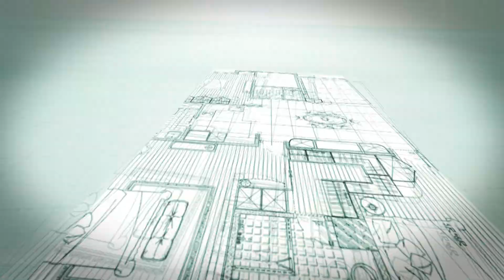【一分鐘看設計】灰階與木質相遇！開放書房X清水模電視牆，質樸溫柔的居家 青域設計 賴紹宇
現代風居家，以大量木質和灰階為主軸，令清水模、輕量鐵件、細膩木質互相交錯，形成沉穩內斂的空間氛圍。公領域採開放式設計，無論在餐廳、客廳或是書房，都是凝聚家人感情的場所